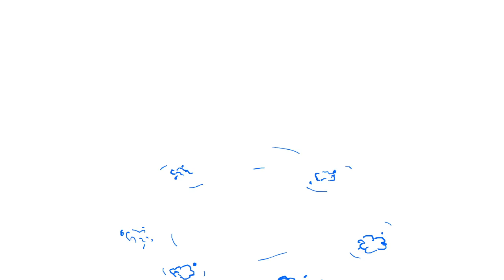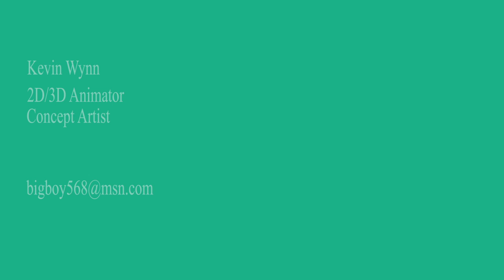GRiM - First Demo Reel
A collection of what I consider as my best work from school so far. Ill try and go about using more social media platforms, including this, so that I can better market myself and find a decent job doing art and animation. Also need money so I can get my own computer and setup at home for live art streams and producing content for here.